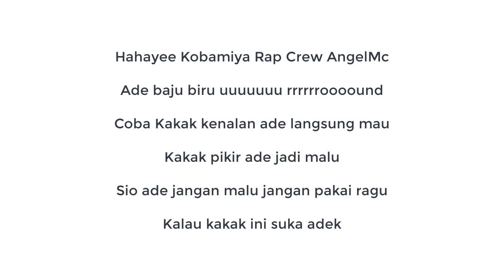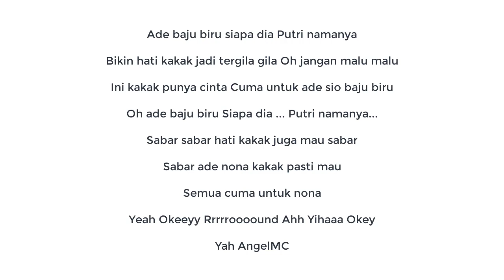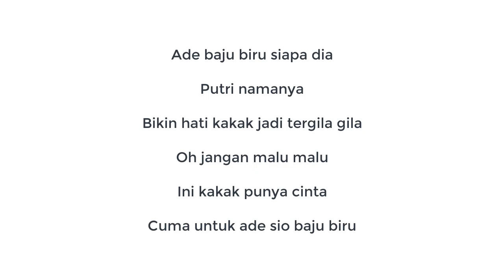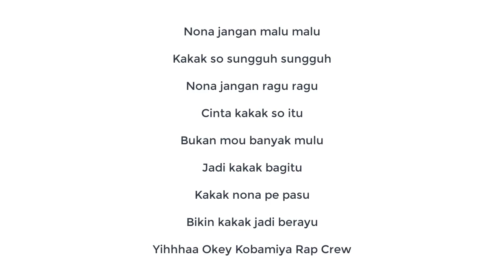Hip Hop Halmahera - Adek Baju Biru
Hahayee Tobamiya Rap Crew AngelMc

Ade baju biru uuuuuuu rrrrrroooound

Coba Kakak kenalan ade langsung mau

Kakak pikir ade jadi malu

Sio ade jangan malu jangan pakai ragu

Kalau kakak ini suka adek

Ade baju biru siapa dia

Putri namanya

Bikin hati kakak jadi tergila gila

Oh jangan malu malu

Ini kakak punya cinta

Cuma untuk ade sio baju biru

Oh ade baju biru

Siapa dia

Putri namanya

Sabar sabar hati kakak juga mau sabar

Sabar ade nona kakak pasti mau

Semua cuma untuk nona

Yeah Okeeyy Rrrrroooound Ahh Yihaaa Okey

Yah AngelMC

Rap

Kakak so bilang cinta

Kakak so bilang sayang

Kakak basungguh sungguh

Kakak ba buju buju

Kakak tertambah bumbu

Kalau ada yang bujuk

Kakak jadi ta tumbuh

Bolehkah mau rayu

Kalau nona tak malu

Putri namanya

Siapa dia

Putri namanya

Yeah Okeeyy Rrrroooounddd Ahh Yihaaa Okey

Yah AngelMC

Putri namanya

Nona jangan malu malu

Kakak so sungguh sungguh

Nona jangan ragu ragu

Cinta kakak so itu

Bukan mou banyak mulu

Jadi kakak bagitu

Kakak nona pe pasu

Bikin kakak jadi berayu

Yihhhaa Okey Tobamiya Rap Crew